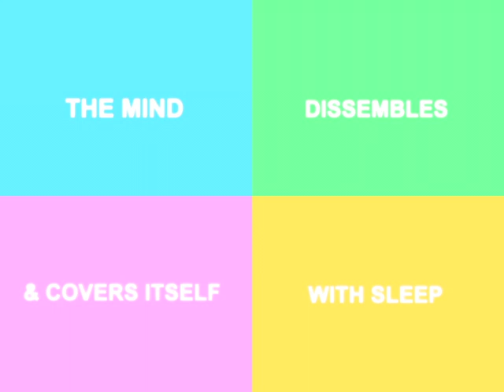Famous Letter Writer - Cream (Official Video)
“The prose pops off the page”-LA Review of Books “Playful, plosive” (Chicago Review)

Director:
Ru and M.I. Devine/Anthony Scalzo

Cinematographer & Editor:
Anthony Scalzo

Starring: M.I. Devine, Ru Devine, & Anthony Scalzo

Lyrics:
Take me to the woods, dark lovely and deep
Give me warm milk, give me Ambien to sleep
Let me dream my dream, American dream
Sing “Cash rules everything around me”

When I was young, American teen
There were fast times, slow times in between
We sang “Cash rules everything around me”

CREAM

Gimme yankee dollar, y’all I never will
Long Escalade, no coup d ville
Don’t flip, trip, I got my Kia whip
Livin with my ma, she broke her hip

So baby you can’t spend the night
Grandma’s singing the kids are alright
She asks me what I think she should do with her life
Angry Bird, Candy Crush, Second Life

When I was young I had a dream
I’d grow up I’d become a machine
Wouldn’t feel nothing, I’d be clean

CREAM

So gimme yankee dollar, gimme beautiful machines
Tell me everything is different from exactly what it seems
Gimme yankee dollar, gimme beautiful machines